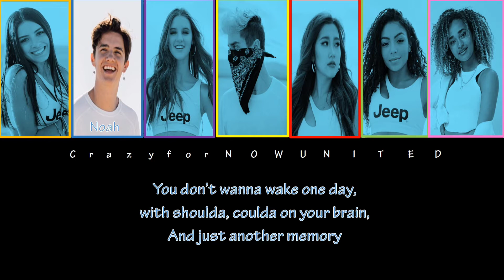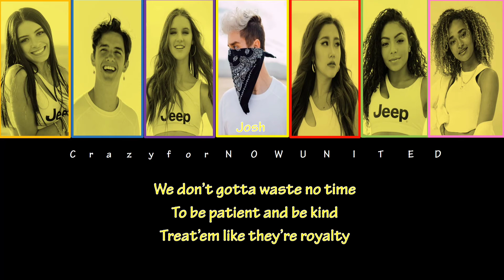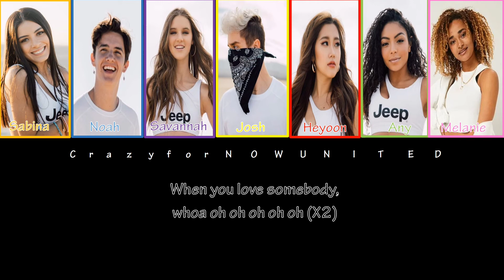Now United - 'When You Love Somebody' | Color Coded Lyrics By Crazy for NOW UNITED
🎶NOW UNITED- LOVE SOMEBODY (Color coded lyrics)
Press the 🔔 icon to turn the notifications on!
• Artist: Now United
• Song ♫: Love Somebody
• Album: Love, Love, Love
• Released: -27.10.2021